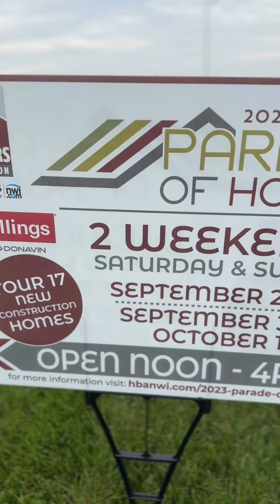Home Builders Association of Northwest Indiana Parade of Homes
🏠🛠️ NWI Home Builders Association 2023 Festival Parade of Homes🛠️🏠

Tour 17 New Construction Homes 2 Weekends only!!

🗓️Sep 23,24,30 & Oct 1
⏰from 12-4 pm

Featured Property:
#3 Fischer Construction
9905 Switch Grass Ln. St. John, IN (The Preserves)

Other properties in Parade 👇🏼
#1 Dabrowski Construction
9593 Corydalis Ave. St. John

#2 D.R. Horton
10477 Privet Dr. St John

#4 Providence Real Estate
91 Bergamo Ln E Crown Point

#5 Providence Real Estate
760 Medein Way Crown Point

#6 Viking Built Homes
789 Cirque Dr. Crown Point

#7 Heartland Builders of NWI
11042 Deer Creek Dr. Winfield

#8 Lennar
11621 Hancock Dr Winfield

#9 Providence Real Estate
8008 171st pl Lowell

#10 Lennar
2571 Spring Run Lowell

#11 Providence Real Estate
5625 Burr Ridge Circle Schererville

#12 D.R. Horton
446 Bricker St. Hebron

#13 Providence Real Estate
75 N Larwick Valparaiso

#14 Havyn Homes
2806 Old Oak Dr Valparaiso

#15 Lennar
4205 Iron Gate Dr Valparaiso

#16 Viking Built Homes
1601 Melanie Lane Chesterton

#17 Viking Built Homes
621 Tanglewood Ln Chesterton